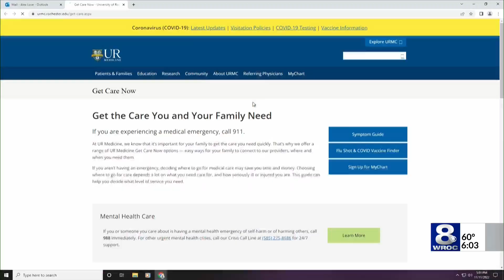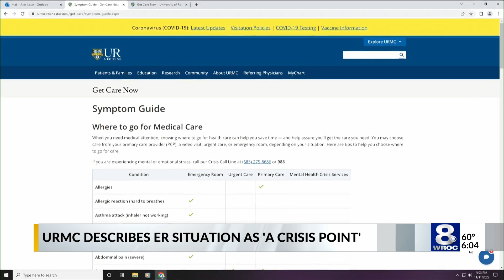Should you go to an emergency room? URMC creates new webpage to help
“A Crisis Point,” is how one URMC Doctor described their situation in the emergency room when it comes to boarding and bed space being taken up combined with staffing shortages.